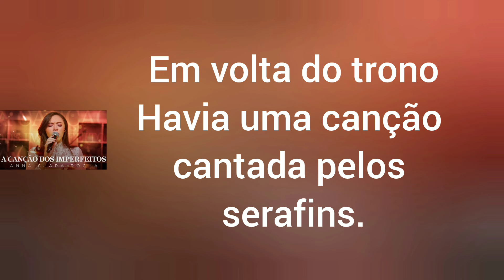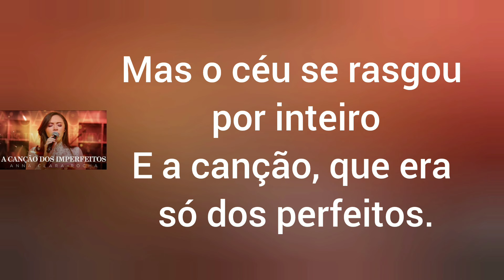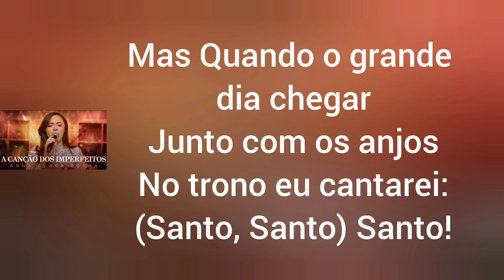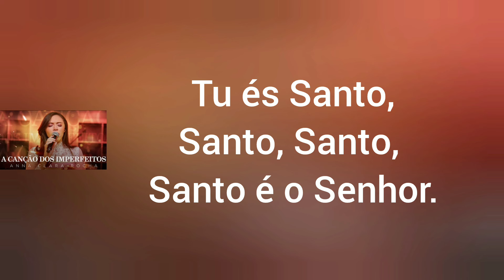A Canção Dos Imperfeitos - Anna Clara Rocha (Com Letra)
Em volta do trono
Havia uma canção entoada pelos serafins
Nos lábios dos perfeitos
Que te adoravam sempre assim
Santo, Tu és Santo
Santo, Santo, Santo é o Senhor.

Mas o céu se rasgou por inteiro
E a canção, que era só dos perfeitos
Pôs nos lábios dos seus pequeninos
Ele a revelou a nós
Imperfeitos e perfeitos cantem:

Mas Quando o grande dia chegar
Junto com os anjos
No trono também vamos cantar
Santo, Santo.

Quando o grande dia chegar
Santo, Santo Santo,
Tu és Santo Santo,
Santo, Santo é o Senhor.

Composição: Pr Lucas